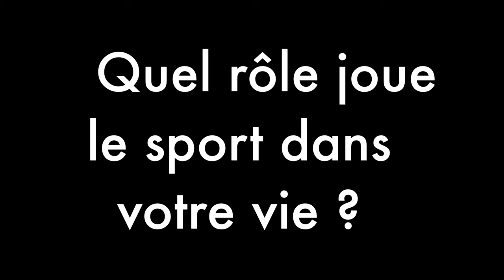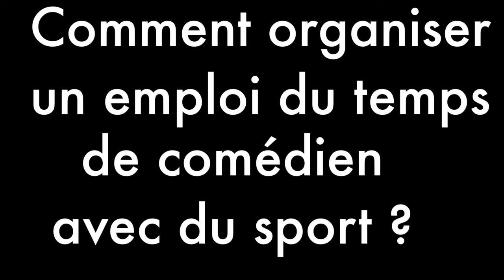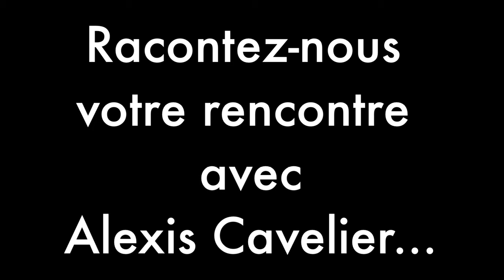Elodie Menant (Comédienne) : "La méthode Alexiscoaching ? Efficacité, plaisir et bien être !"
Chaque mois, retrouvez sur alexiscoaching.com une interview exclusive d'une connaissance, d'un client ou d'un expert qui viendra apporter son témoignage sur la méthode alexiscoaching. Une méthode qui a donc fait ses preuves auprès d'artistes et comédiens, un art de vivre tout simplement pour une prise en charge haut de gamme... Pour cette première, nous vous proposons l'interview de la jeune et talentueuse comédienne, Elodie Menant. Au cinéma, à la télévision ou même au théâtre, Elodie exerce sa profession hors du commun en parvenant à concilier un emploi du temps professionnel très chargé à une activité physique importante et intense. Entretien.